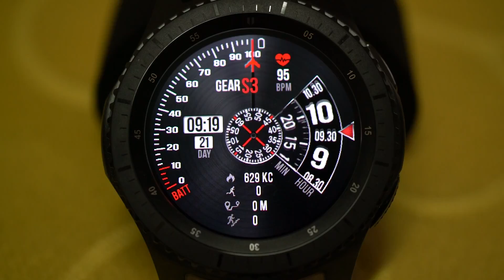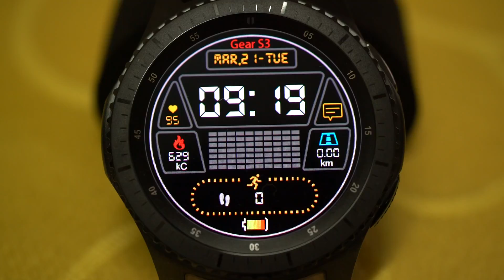Watch faces #4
Watch faces for Samsung Gear S3. Used Sony a7R II 42 Megapixels full frame mirror-less camera with Sony SAL-50M28, 50mm F2.8 Macro Lens and Sony LA-EA 4, A-Mount to E-Mount 35 mm Full-Frame Lens Adapter. March 21, 2017.